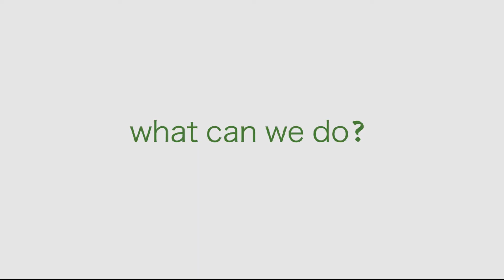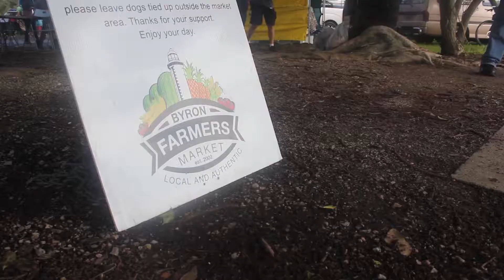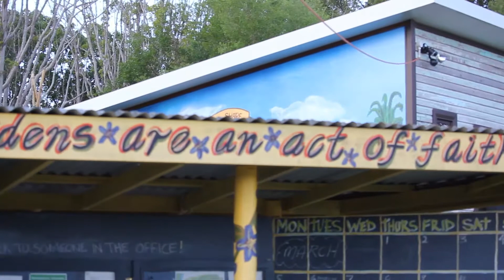Food of The Earth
An independent film exploring the benefits of producing and consuming sustainable foods. This film was created in Byron Bay, Australia during my SIT Study Abroad program. Hope the inspires those who watch it to transform their food habits into more sustainable ones!   There is another version of this film on this page, but I over edited the audio and it sounds robotic. Here is the original film with no audio editing.